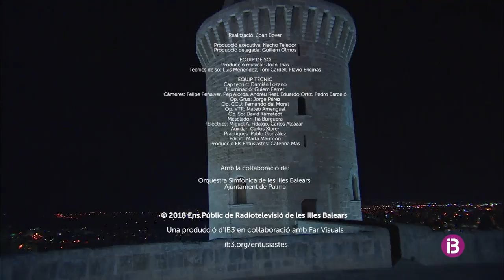Francisco Fullana i l'Orquestra Simfònica de les Illes Balears en concert - IB3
El dia 12 de juliol de 2018, l’Orquestra Simfònica de les Illes Balears va oferir un concert molt especial al Castell de Bellver de Palma. IB3 Televisió va enregistrar l’esdeveniment amb la presència del jove violinista mallorquí Francisco Fullana interpretant Serenade (basada en l’obra “Symposium” de Plató) de Leonard Bernstein i el Concert per a Bandoneó i violí núm.2 de Juan Pablo Jofre, compositor que també va fer de solista d’aquesta vetllada interpretant el bandoneó.